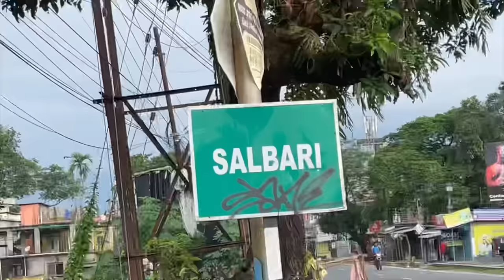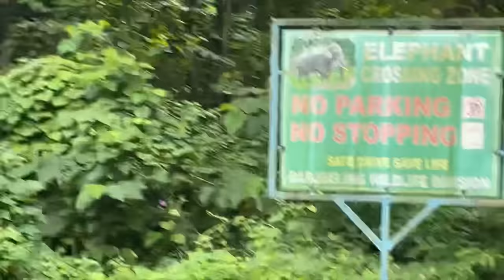I am The Most Unlucky Person - Rahul Singha Vlogs